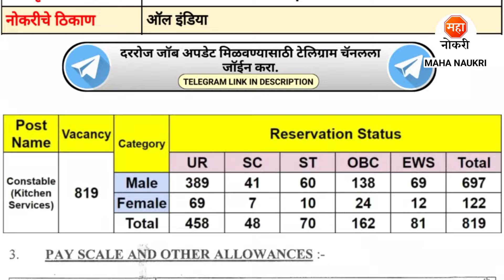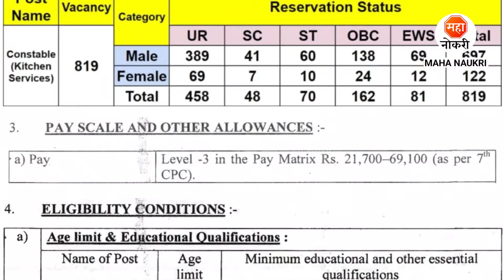किचन सेवा पदासाठी सरकारी पर्मनंट भरती | ITBP Constable Kitchen Services Recruitment 2024 | 10th Jobs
Indo Tibetan Border Police (ITBP) Force has announced Cook, Water Carrier, Waiter (Kitchen Services) Posts. In this Video, I've Explained Post Vacancy, Qualification, Selection Process & How to Apply.
Indo-Tibetan Border Police (ITBP) Force Recruitment For Freshers Candidates. This is the best Recruitment for you to start your career.

नमस्कार मित्रांनो..! महा नोकरी यूट्यूब चॅनल मध्ये तुमचे स्वागत आहे, येथे आम्ही तुम्हाला सरकारी तसेच खाजगी नोकरी ची सविस्तर माहिती उपलब्ध करून देतो. आमच्या टेलिग्राम चॅनलला जॉईन होण्यासाठी खालील लिंक वर क्लिक करा आणि मोफत जॉब अपडेट मिळवा.

Your Enquiries

indo tibetan border police recruitment 2024
indo tibetan border police bharti 2024
itbp recruitment 2024
itbp kitchen services recruitment 2024
itbp job vacancy 2024
constable kitchen services vacancy 2024
itbp job
itbp cook vacancy 2024
govt jobs
kitchen services vacancy 2024
job vacancy 2024
10th pass jobs
itbp constable vacancy 2024
constable jobs
sarkari jobs
itbp jobs 2024
maha naukri